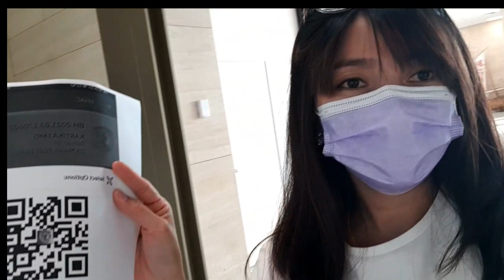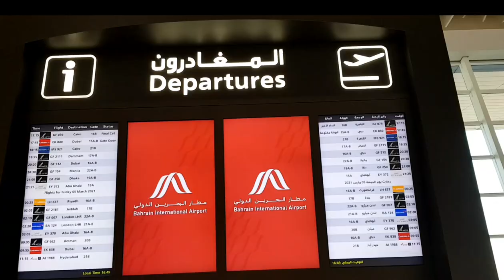Vlog part2/ info perjalanan pulang dari Bahrain ke indonesia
daily  vlog#

 di tanggal 4 bulan maret ini aku pulang ke indonesia.aku akan berbagi perjalanan ku dari bahrian ke indonesia.dan berbagi info kepulangan di masa pandemic ini..so jangan lupa subscribe  lije dan comentnya.ya